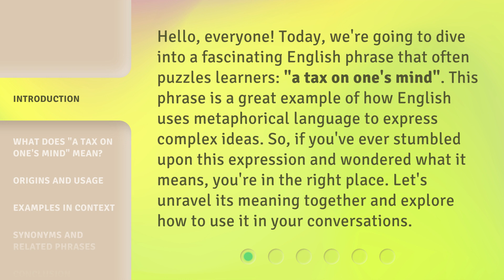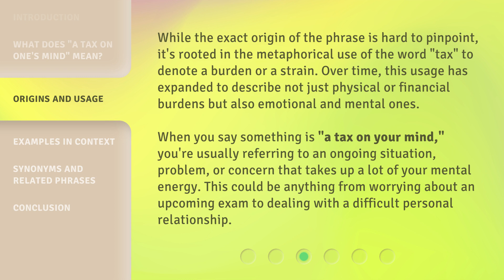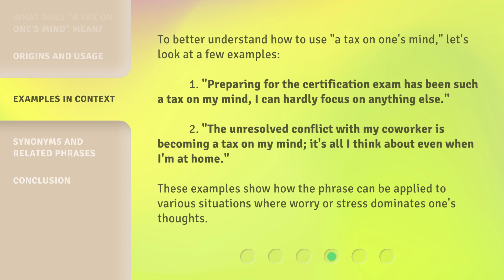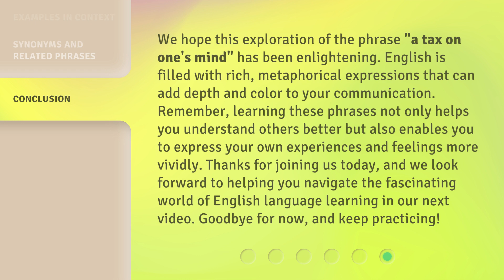Unpacking "A Tax on One's Mind": Understanding the Phrase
Decoding 'A Tax on One's Mind' • Explore the deep meaning behind the phrase 'A Tax on One's Mind' and gain a new perspective on mental burdens and emotional taxation.

00:00 • Introduction - Unpacking "A Tax on One's Mind": Understanding the Phrase
00:39 • What Does "A Tax on One's Mind" Mean?
01:08 • Origins and Usage
01:47 • Examples in Context
02:21 • Synonyms and Related Phrases